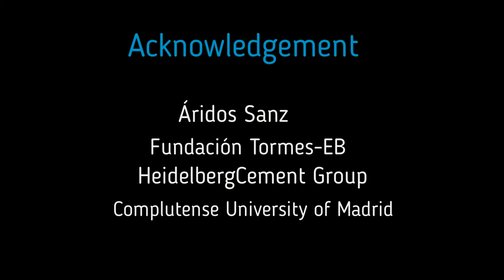European Otters & other animals in a restored gravel pit in Nothwest Spain